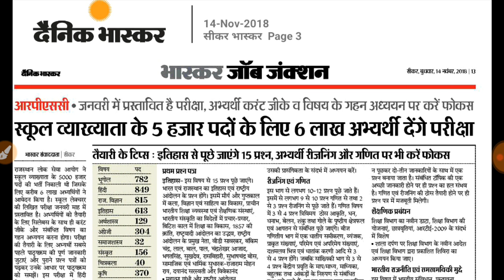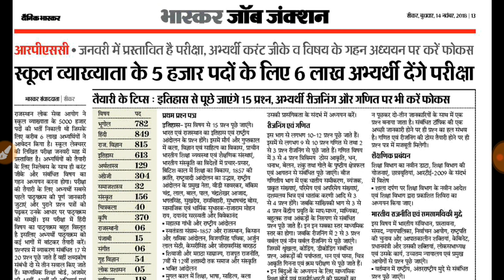RPSC 1st Grade latest news// इस प्रकार के प्रश्न आएंगे परीक्षा में// कैसे प्रश्न ज्यादा आएंगे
इस प्रकार के प्रश्न आएंगे ज्यादा

Best Book
एक बार जरूर पढ़ें
बहुत ही अच्छी बुक हैं